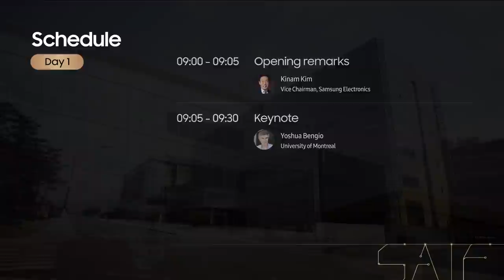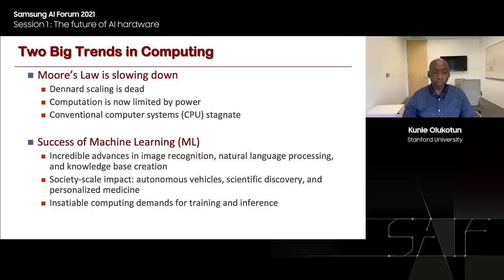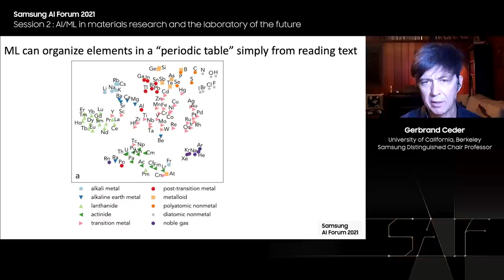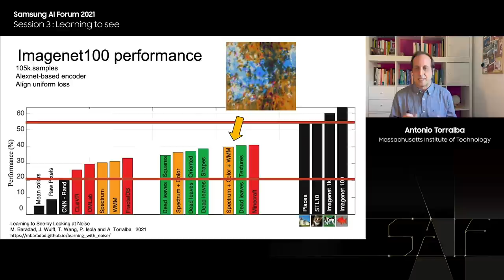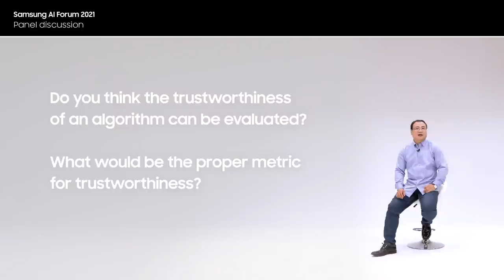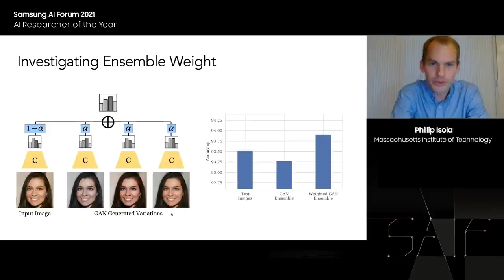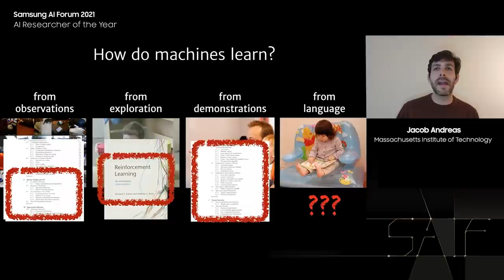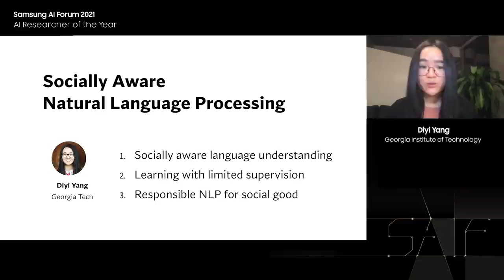[SAIF 2021] Day 1: Live streaming | Samsung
- Samsung AI Forum 2021 Website
- You can choose subtitles in Korean and English. ​

00:12:08 Opening Remarks
00:17:01 Keynote
00:49:15 Session 1: Scalable & Sustainable AI Computing
01:29:30 Session 2: AI for Scientific Discovery
02:12:45 Session 3: Trustworthy Computer Vision
02:56:40 AI Researcher of the Year
03:09:40 Panel Discussion
04:03:20 Awardees' contribution speech